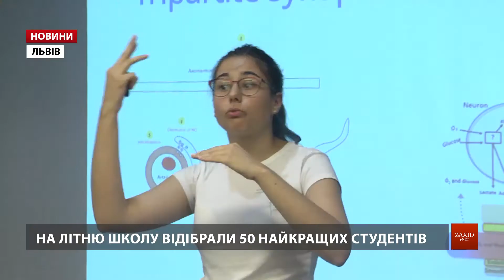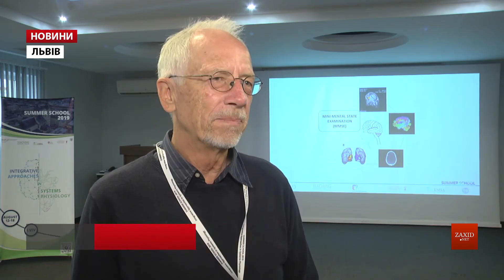Студенти-медики з усієї України вчаться у літній школі у Львові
У Львові студенти-медики влаштували літню школу. Впродовж семи днів разом із німецькими викладачами та однолітками з європейських університетів вивчають теми нейро- і кардіофізіології людини.